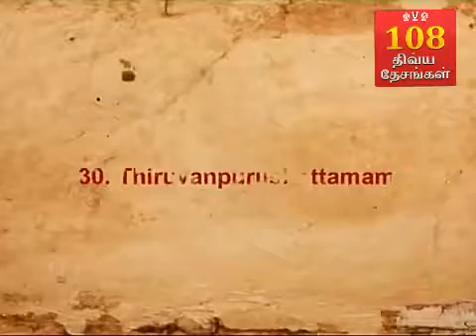30 Thiruvanpurushottamam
108 Divya Desam in 30 Desam